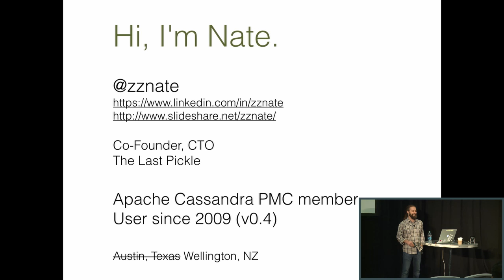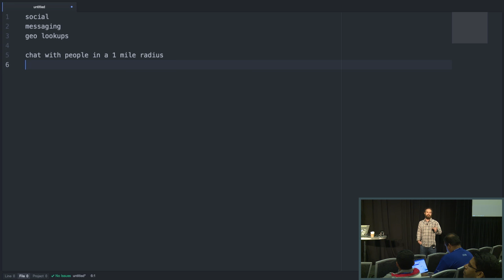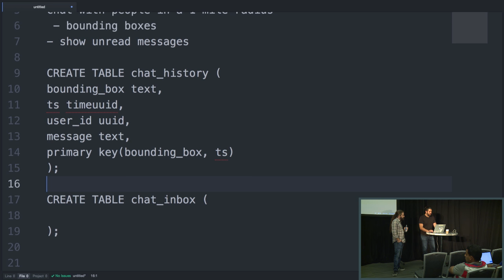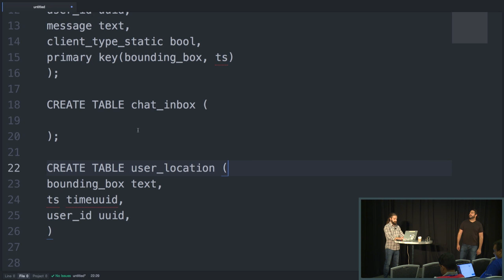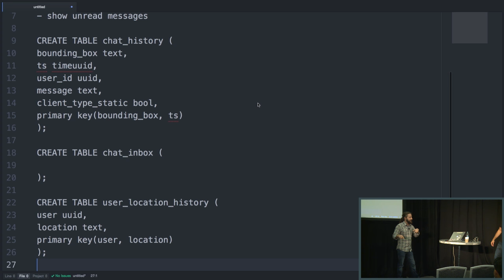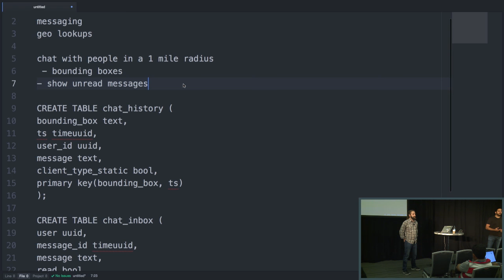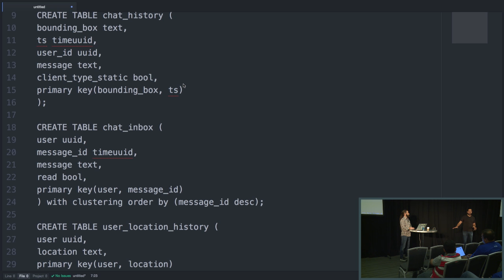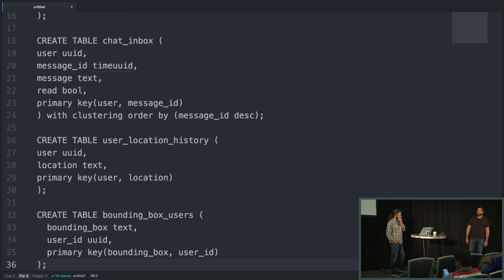Design Session Improv on Cassandra (Jon Haddad & Nate McCall, The Last Pickle) | C* Summit 2016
Slides | When first starting development with Cassandra, it's difficult to get your head around all the differences that make Cassandra unique. So what better way to learn than to participate in a actual design session?

There will be no slides in this presentation. Driven entirely from audience feedback using only a whiteboard (or two), we will work with the audience to come up with an application idea and do three things:
- design a performant, scalable data model
- discuss software development techniques for building and testing
- walk through operationalization considerations

All of the above will be driven by solely by audience feedback and participation. We will rely on our extensive experience writing apps, running production clusters and engaging with the community to talk through the important aspects as we go.

Jon Haddad Consultant, The Last Pickle

Jon Haddad has 15 years experience in both development and operations. For the last 11 years, he's worked at various startups in southern California. In a past life, he put Cassandra in production and co-wrote cqlengine, the Python object mapper for CQL. After 2 years as an evangelist at DataStax, he is now Principal Consultant at The Last Pickle, helping customers of all size succeed with Apache Cassandra.
Nate McCall CTO, The Last Pickle

Nate McCall has 16 years of server-side systems and software development experience. He started his involvement in the Cassandra community in the late fall of 2009 when he became one of the original developers on the Hector Java client. He has contributed a number of patches over the years to the Apache Cassandra code base and continues to be actively involved on the mail lists, issue system and IRC. He has been a DataStax MVP every year since the inception of the program.